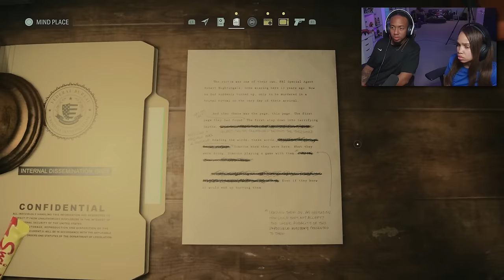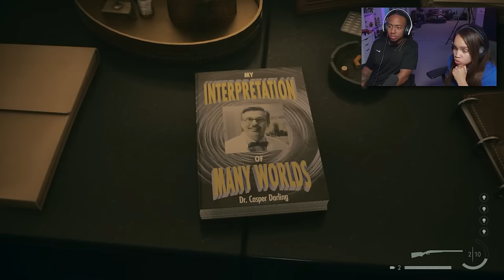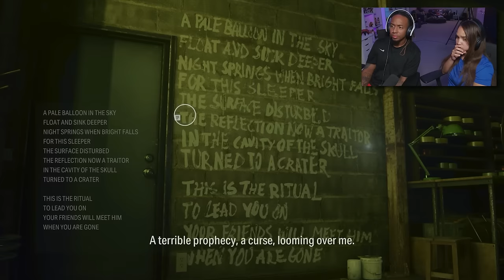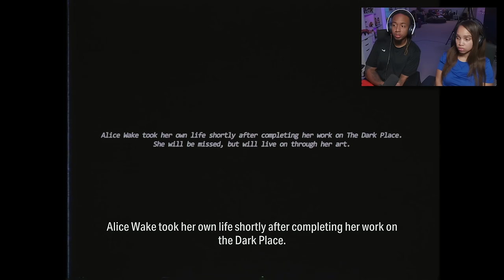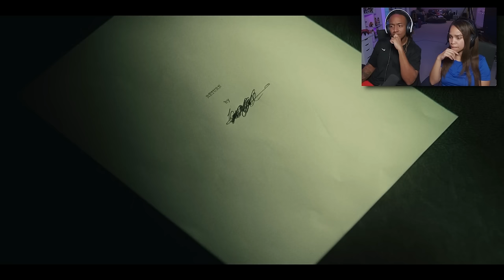Its Not a Loop, it's a SPIRAL! | Alan Wake 2 Part 8 (Finale)